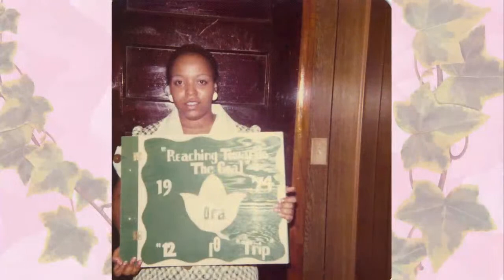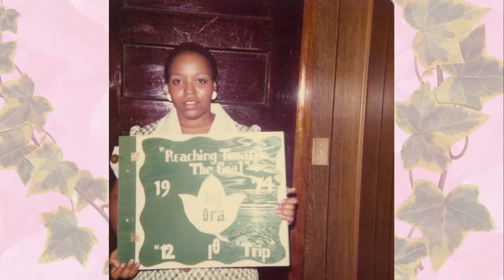May 25, 2022 - Celebration of Life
Ora Mae Darby was born on January 18, 1954 in Warsaw, Virginia. She was the second child of Lawrence M. Darby and Alice Inez (Corbin) Darby LeVere, her parents, also deceased. She accepted Christ as her savior at an early age and was baptized at Ebenezer Baptist Church.

She went to Julia G. Page Elementary and graduated from Rappahannock High School in 1972 as class president. She also graduated four years later from Hampton Institute (now Hampton University). Ora earned many honors and accolades and a degree in Business Education. It was there where she also became a member of Alpha Kappa Alpha Sorority, Inc., Gamma Theta Chapter. She was also a member of Who’s Who Among College Students and was a scholar.

Upon graduation from college, Ora continued her education earning certificates in EEO Studies, Graphic Design and completed computer related coursework at Cornell University. She was a Certified Information Systems Auditor and Professional in Human Resources. Ora maintained an active membership in Alpha Kappa Alpha Sorority, Inc. and served in several leadership roles: Correspondence Secretary, Graduate Advisor, Second Vice President, and President of Xi Zeta Omega Chapter in Washington, DC. During Ora’s tenure as President and during her many years of membership, she accomplished many more achievements through her leadership, exceptional skills and service.

She retired from Verizon after 31 years and concluded her working career as a Senior Investigator in the Office of Police Complaints in the District of Columbia Government, from which she retired again after four years and moved to Chester, Virginia.

Funeral services and the Ivy Beyond the Wall ceremony will be held at 10:00 at First Mount Zion Baptist Church in Dumfries, VA on May 25, 2022. Her interment will be at Ebenezer Baptist Church in Warsaw, VA on May 26 at 1:00 pm.

Ora was predeceased by her father Lawrence Milton Darby, mother Alice Inez Corbin Darby LeVere, sister Doretha “Dotey“ Johnson, brother-in-law Limatine Johnson, and cousin Pastor Bunnie Dunaway. She is survived by her sister Dr. Vera J. Blake, beloved nephew Benson Darby Blake, aunt Mrs. Corrina Morris, and several cousins – Shelia Diane Corbin-Brown, Bishop John Dunaway (Kathi), Retired Pastor Ronald Dunaway, Pastor Paul Carter, II (Darlene), Lloyd Dunaway, Timothy Dunaway, Cecia Seldon, Barbara (wife of Bunnie Dunaway), Cornelius Corbin, Jr. (Tausha), Mary Sydnor, Alice Gordon (James), Connie Smith (Darrell), and a host of other cousins, family members, friends and sorority sisters.

If you desire, contributions may be made to The Ivy Foundation, a 501(c)(3) entity of Xi Zeta Omega Chapter of Alpha Kappa Alpha Sorority, Inc. Checks can be made payable to "The Ivy Foundation" with "In Memory of Ora Darby" in the memo line.

First Mount Zion Baptist Church

Songs:
Music used with permission through our CCLI Copyright License Number 1970913 and Streaming License Number CSPL084537.